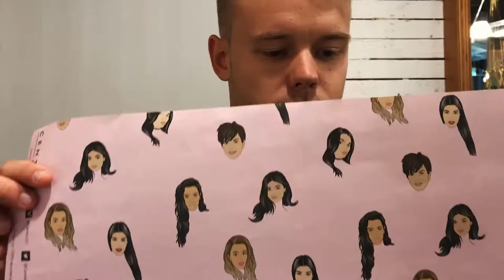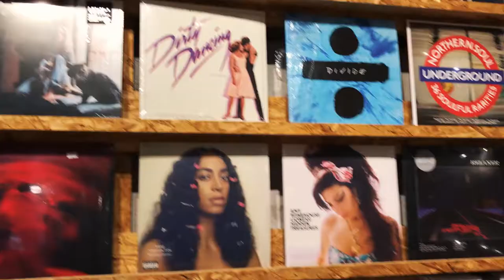Шоппинг в Берлине. Бизнес квартал.